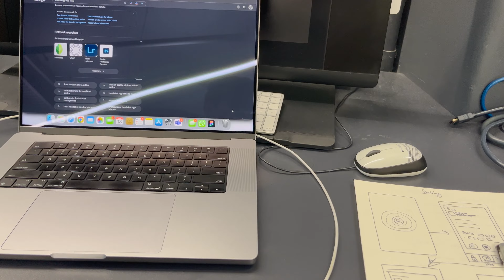Master of Animation, Games & Interactivity in RMIT | Indian, Taiwan, Philippines Students | Vlog #89